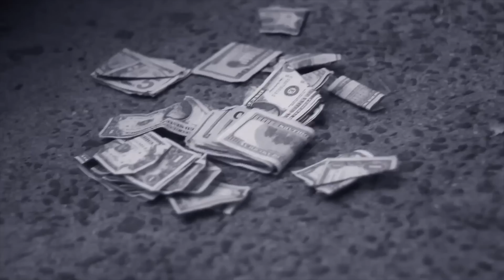Aw Baby By LDJ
This is a video of LDJ freestyling. The video was shot in Stamford,Ct and Bldg 3, NY. Follow LDJ ON TWITTER @LDJ845 AND @DOLLARJRECORDS.